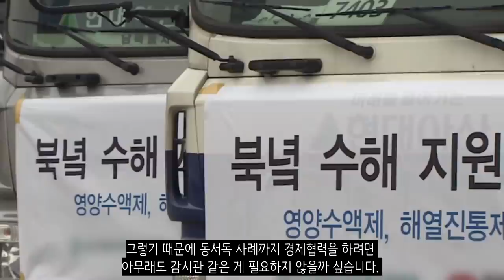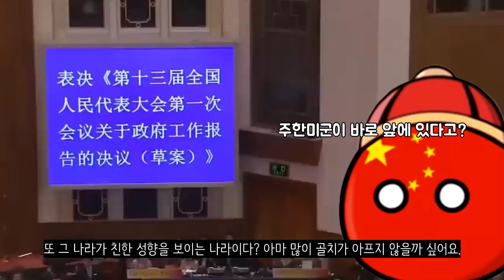만약에 남북이 교류를 시작한다면?_[센서 스튜디오]